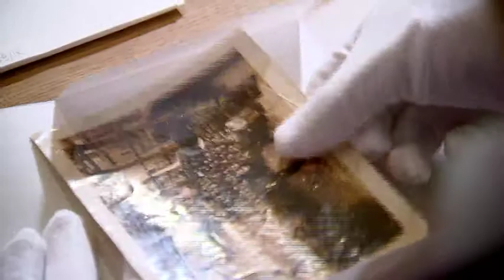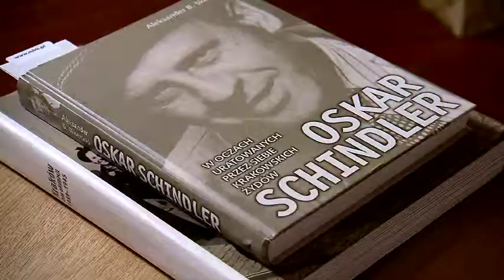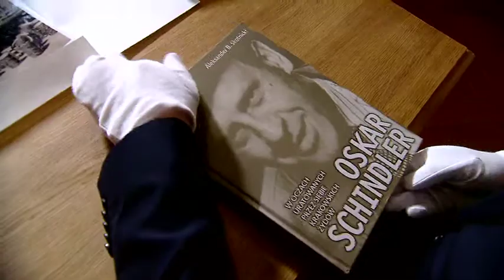Działo się w Krakowie - 9 października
9 października 1974 r. zmarł Oskar Schindler, odznaczony medalem Sprawiedliwy Wśród Narodów Świata, dyrektor działającej podczas II wojny światowej na Zabłociu niemieckiej fabryki naczyń emaliowanych.
Opowiada Piotr Figiela, adiunkt Muzeum Historycznego Miasta Krakowa.